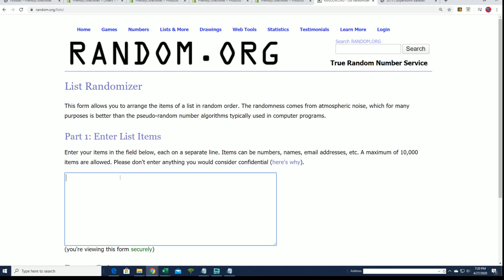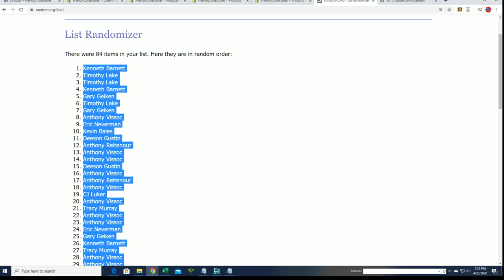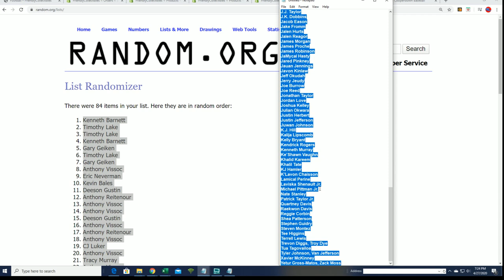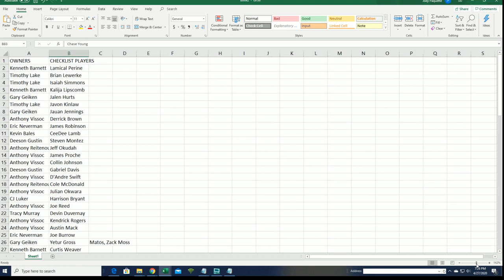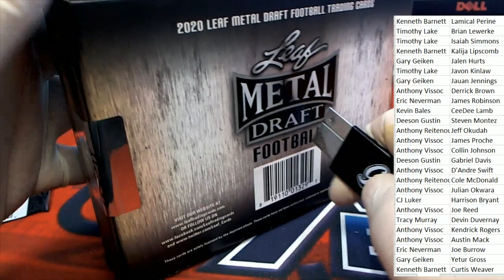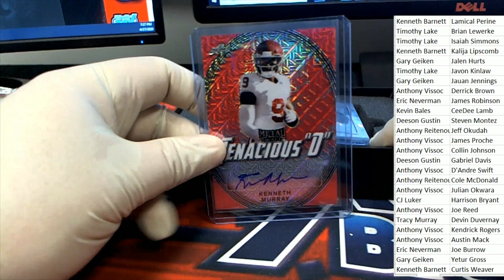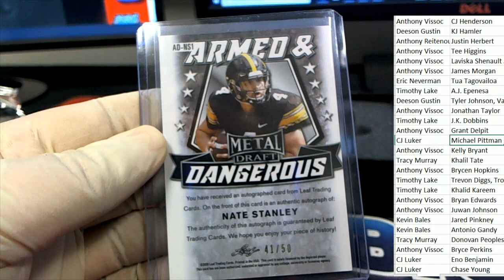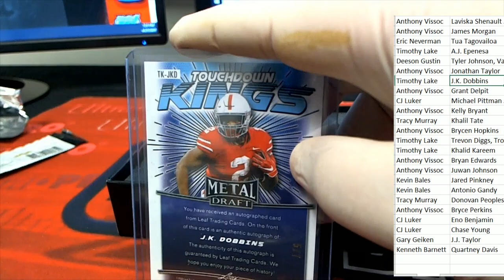2020 Leaf Metal Draft Football Hobby Box ID 20LMDFB313